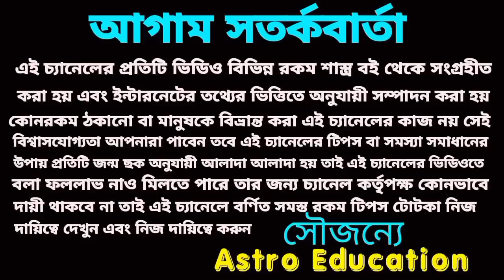30 বছর পর শনি মহারাজ 5 রাশিকে করবে কোটিপতি!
30 বছর পর শনি মহারাজ 5 রাশিকে করবে কোটিপতি!